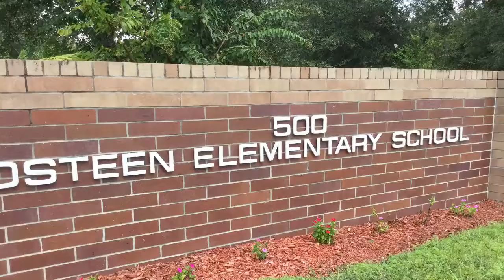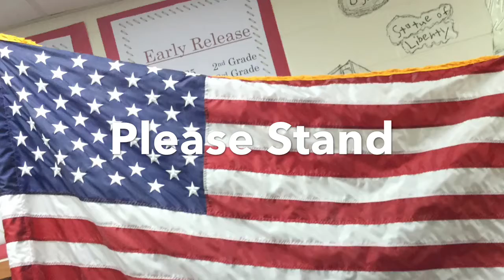My Movie 2